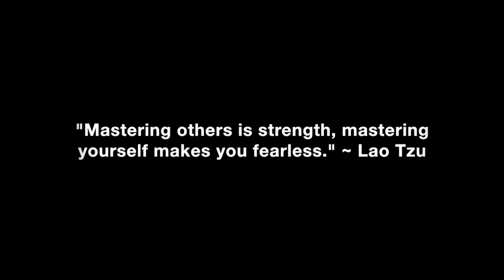I’m Getting Cold Feet About My Pending Marriage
Some things to consider if you are getting cold feel about your pending marriage.

In this video coaching newsletter I discuss an email from a viewer who has read 3% Man, 10 times and Mastering Yourself, 3 Times and been applying it over the past 2 1/2 years. He has an easy and effortless relationship with his girlfriend who is 12 years older. He is getting cold feet and doesn’t see himself with her in 20 years. He says physically she is starting to show her age. Their wedding date is approaching, and he doesn’t want to break her heart or his. He feels torn on what to do.